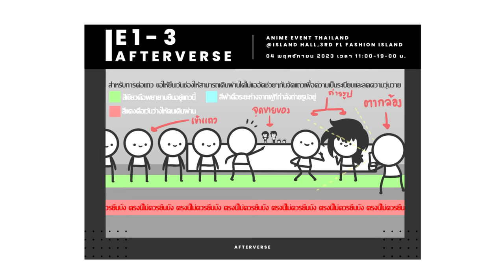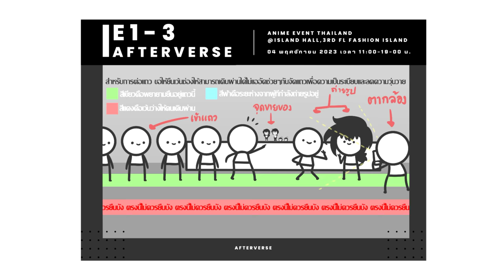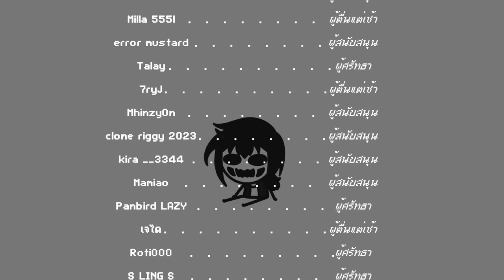ประกาศไปเยือน! AnimeEvent วันที่ 4/11/2566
ไปกันเยอะๆนะครับพรี้ๆ

▲Timeline